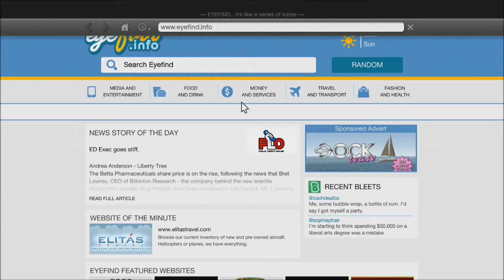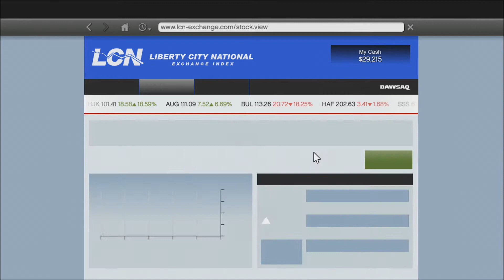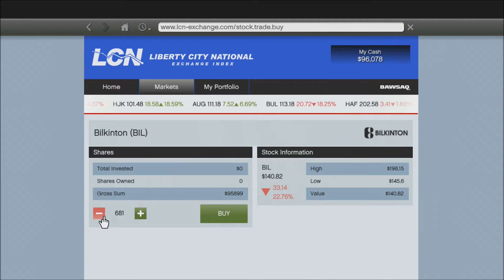GTA V walkthrough 28 - Free Play: The Gun Range Pt 1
Trading Pure Alpha 1:27
Frank arrives at the shooting range 7:10
Hand Guns - Challenge 1 8:20
Hand Guns - Challenge 2 9:21
Hand Guns - Challenge 3 15:44
Hand Guns Challenge 2 Gold 16:46
SMG - Challenge 1 23:39
SMG - Challenge 1 Gold 25:12
SMG - Challenge 2 25:54
SMG - Challenge 2 Gold 27:15